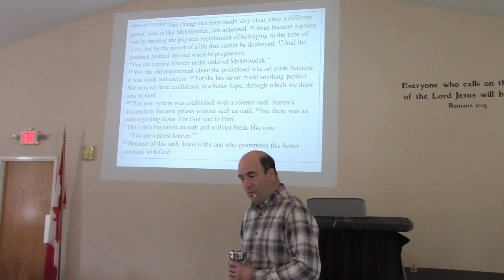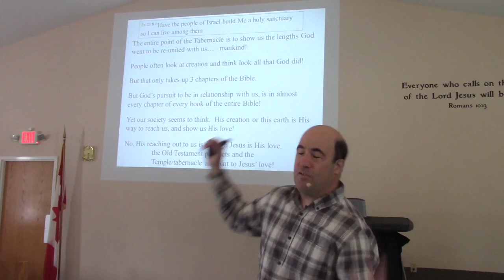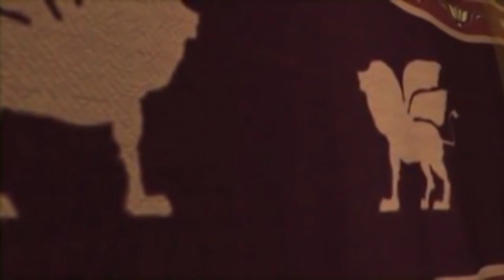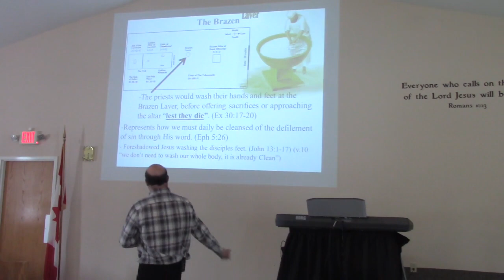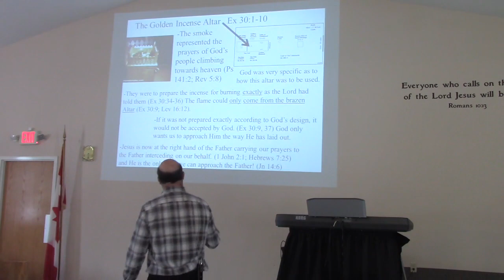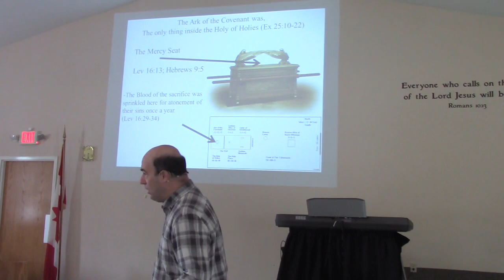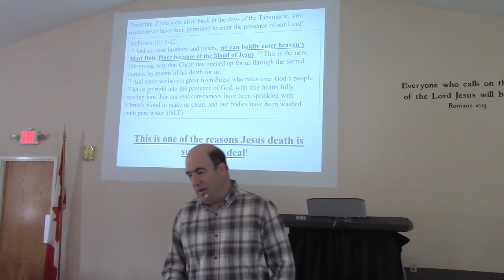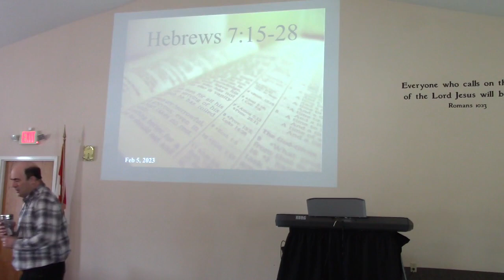Feb 5 Worship Service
Today we take a look at the Tabernacle that was built in the desert.

How the entire thing is a prophecy or foreshadow of Jesus and His death and reresection.